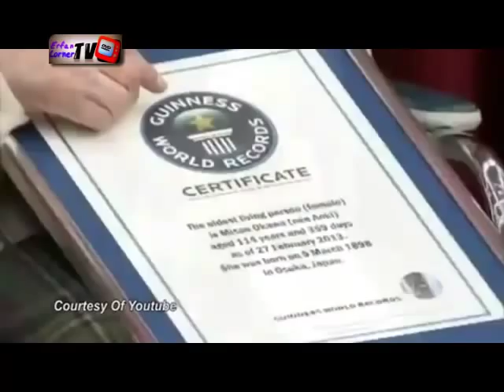Manusia Dari Abad 19 Ini Masih Hidup Hingga Kini Abad 21